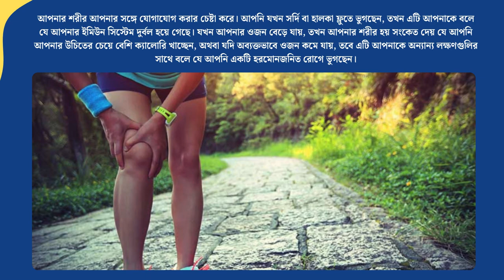অতিরিক্ত ব্যায়াম শরীরের পক্ষে চরম ক্ষতিকর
Welcome to Daily Health Tips! 🌟

💡 Stay inspired and healthy with daily tips and insights!

💥 On this channel, you'll find:

Daily Health Tips for a better lifestyle
Easy and creative sewing projects ✂️
Beginner-friendly advice 🌱
Videos to motivate and inspire every day!